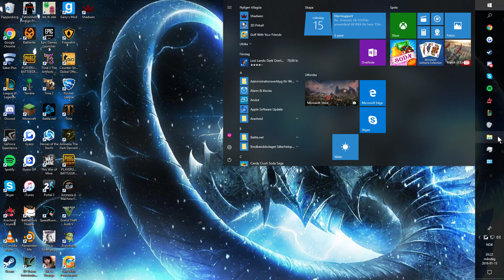Got so jumpscared I somehow opened up a new desktop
Still have no idea what buttons I pressed.